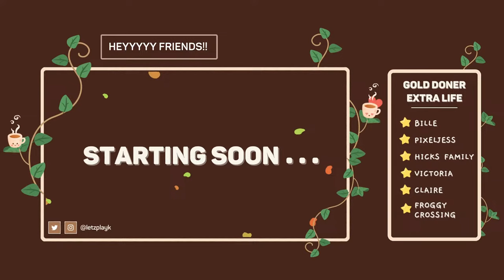FIRST LOOK at the New Winter Update - Temple of Gales, Winter Decor, & More!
Palia is a massively-multiplayer community simulation game set in a brand new high fantasy world where we unravel the mystery of why we are here. In Palia, we can craft, decorate, farm, fish, cook, hunt, and so much more! The world of Palia opens up to everyone on August 10th!

🤎 MOD LOVE 🤎
Claire: Tell her how awesome she is in chat!
Teddy - Thank him for all that he does in chat!

CHAT RULES:
⇢ This is a safe and inclusive space for everyone. Hate speech bigotry, bullying or harassment of any kind (gender, religion, politics, race, ethnicity, nationality, sexuality, or homophobia) will not be tolerated.
⇢ Please do not type messages/comments in all caps.
⇢ Keep it PG-13 (no strong cuss words or sexually explicit content)
⇢ No threats of violence or harm
⇢ No arguing
⇢ No spam
⇢ No malice or lying
‼️ Be kind to each other. We like to have fun and kindness is free

🤎 Monitor Mount
🤎Capture Card
🤎 Xbox Controller
🤎 Wrist Rest
🤎 Laptop Stand